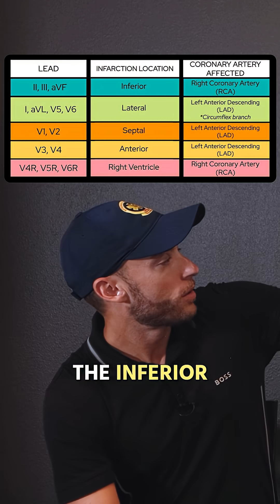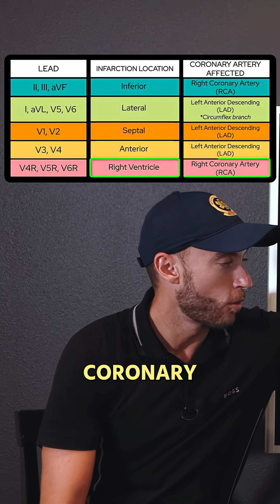12-Lead EKGs Don't Need To Be Hard...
Today The Paramedic Coach reviews inferior myocardial infarction on an EKG. Recognizing the affected coronary artery is critical to your paramedic career. This medical education clip explains how inferior wall MIs can be diagnosed.

Be great,